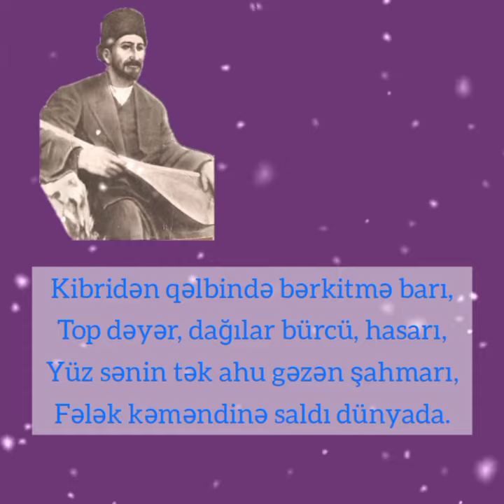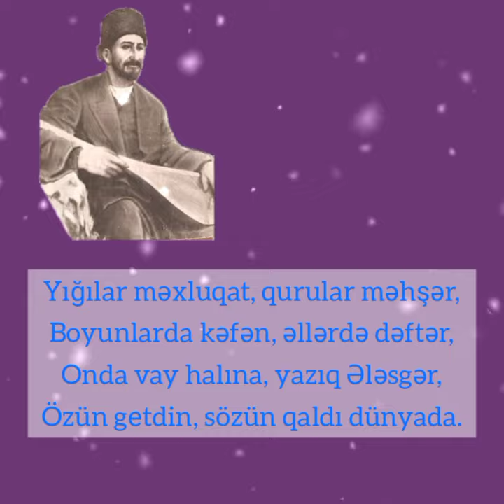Aşıq Ələsgər - 200!